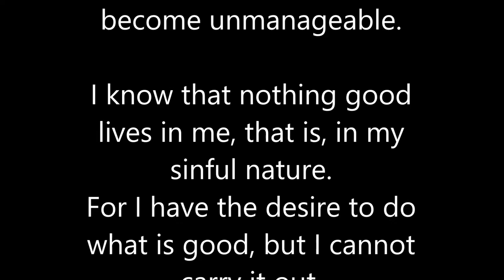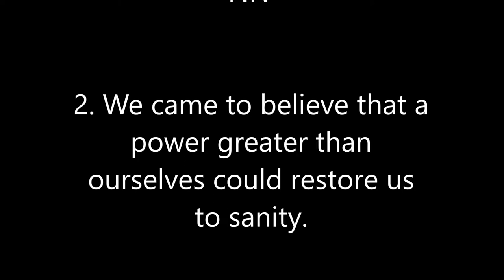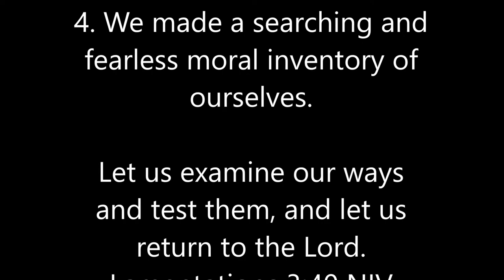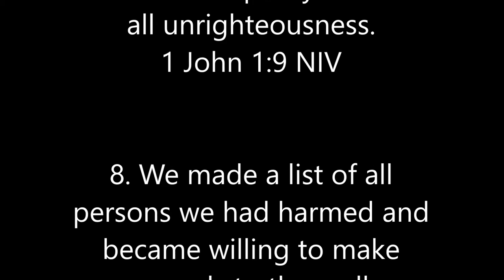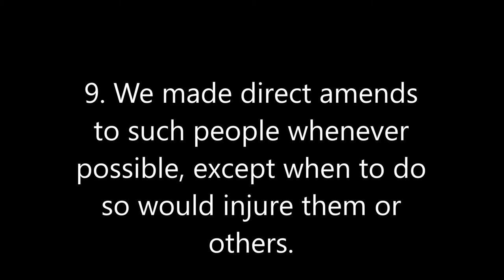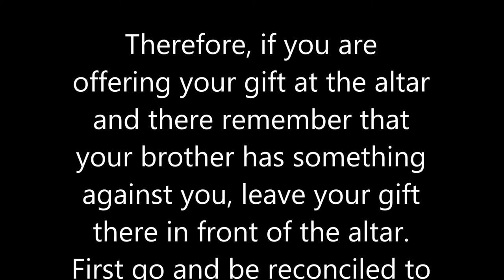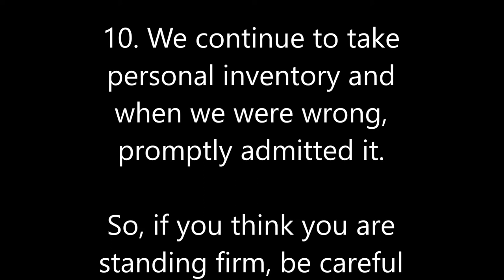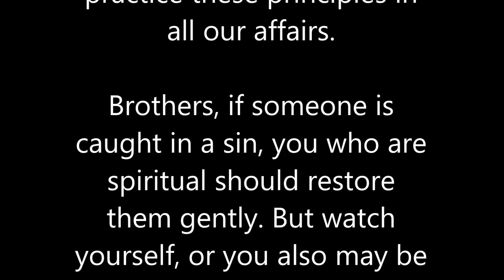CR IMPACT Mountain Home AR 12 STEPS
Celebrate Recovery Impact Faith Church Mountain Home AR 12 steps